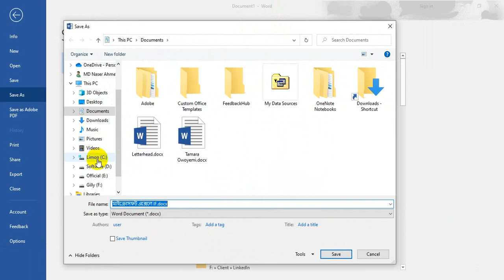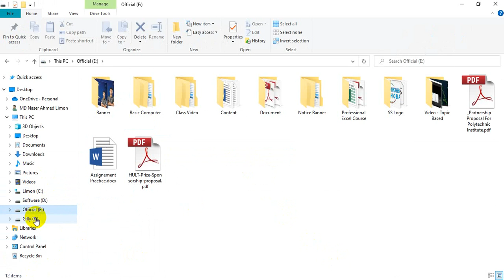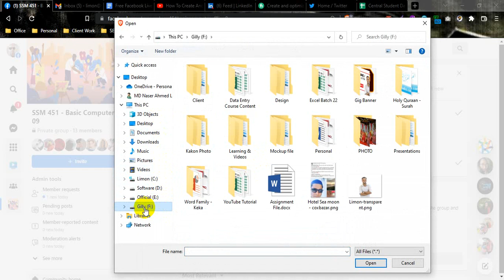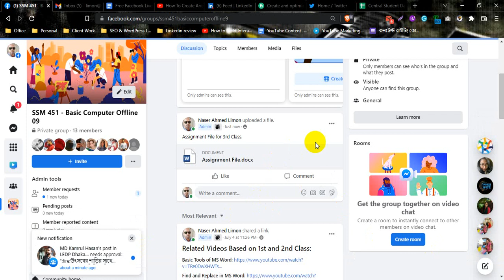How To Save Files And Upload In Facebook Group | File Upload In Facebook Group | Bangla Tutorial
Most of the time we need to upload files to a Facebook Group but become confused about how to upload this. In this video, I have shown how we can create files and upload to the Facebook group.